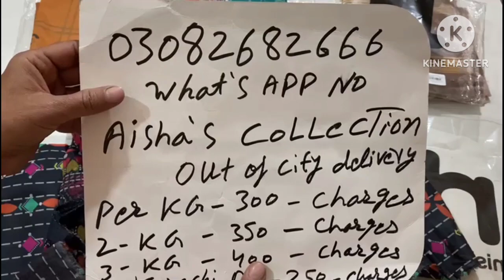Nishat-lenin lawn 2 Piece shirt duppata stock available